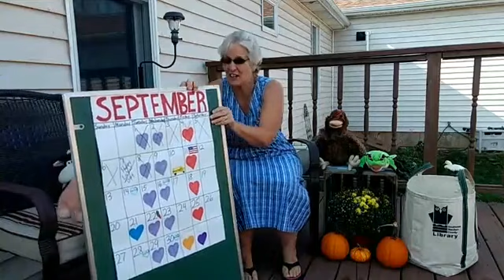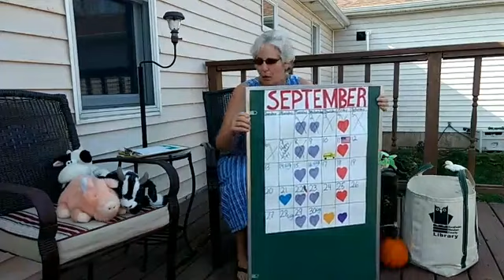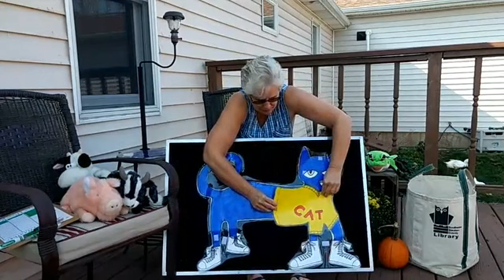Miss Sue's Online Storytime: Back to School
While access to the Library is affected by construction and the pandemic, Miss Sue will present a storytime every Wednesday in a live on our Facebook
Many stories will be archived for future watching.*
Join her for an interactive storytime that combines stories, books, songs and play to promote learning.  Suggested birth to 8 years.  After storytime check out the Nonnie Hood Parent Resource Center's FB page for a related craft:

*Because of publisher's rules, not all stories will be able to be archived, so we recommend watching Miss Sue's Online Storytime live whenever possible.